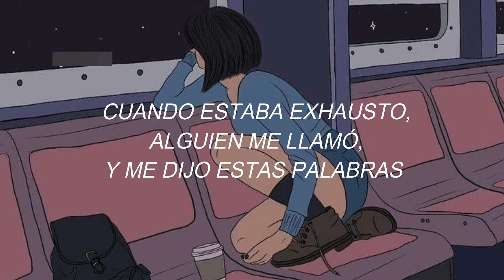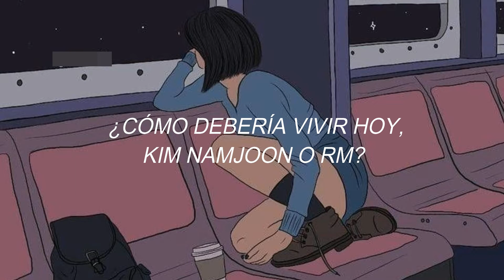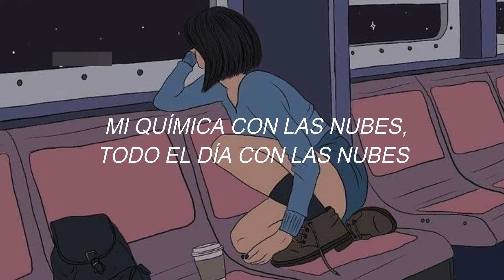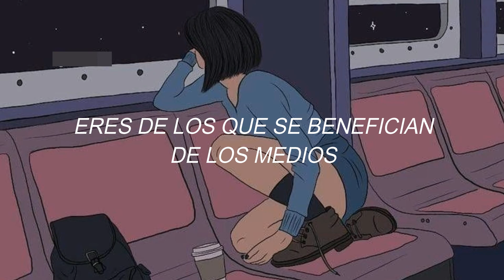BTS - Airplane pt.2 (slowed) [sub español] ♥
･ ｡ﾟ☆: *.☽ .* :☆ﾟ.

♡ ‧₊˚✩彡
･ ｡ﾟ☆: *.☽ .* :☆ﾟ.

･ ｡ﾟ☆: *.☽ .* :☆ﾟ.

✔ Lyrics✧
isanghan kkoma
sumshwideut noraehaetne
eodideun joa
eumagi hago shipeotne
ojik norae
shimjangeul ttwige hadeon thing
hanappunideon
gireul georeotjiman

shwipji ana
shilpaewa jeolmang
jichin nal nugunga bulleo sewo geonnen mal
You’re a singing star
But I see no star
myeot nyeoni heulleogabeorin dwi

(We still) sky high, sky fly, sky dope
(We still) same try, same scar, same work
(We still) sesang eodil gado
(We still) hotelbangseo jageob
(I still) haruneun neomu jal dwae geu daeumnareun manghae
(I still) oneureun mworo salji Kim Namjoon anim RM?
seumuldaseot jal saneun beobeun ajikdo moreugesseo
geureoni oneuldo urineun geunyang go

We goin’ from NY to Cali
London to Paris
uriga ganeun geu goshi eodideun party
El Mariachi, El Mariachi, El Mariachi

We goin’ from Tokyo, Italy
Hong Kong to Brazil
i segye eodiseorado nan noraehari
El Mariachi, El Mariachi, El Mariachi, El Mariachi

gureum wireul maeil gureum wireul maeil
gureum wie nae feel gureum wie check it
gureumgwaye kemi gureumgwa haru jongil
gureum taneun jaemi, gureum bomyeo fade in
neohin molla maybe
myeot nyeon dongane bihaeng tase
maillijiman myeot shipman dae
mot irun neohideureul wirohaejul ttaeya
geu bihaeng pointeuro seonmul halge
Love eeopeullein modeu shingyeongeun da off
geu nugudeunji mworadeon
geujeo gyesok peoseuteureul jikimyeo
bam haneureul bolge jigeum nae jarie matchwo

I don’t know, I don’t know, I don’t know, I don’t know
geurae meomchuneun beobdo

TV nawaseo haneun gwiyeoun
don jarangdeureun fed up
yeogwoneun gwarosa jikjeon
midieoye hyetaegeun doeryeo neonega badatji kkalkkalkkalkkal
ya ya selleomnorineun neonega deo jalhae
urin yeojeonhi geuttaewa ttokgateo
Woo!

We goin’ from Mexico City
London to Paris

･ ｡ﾟ☆: *.☽ .* :☆ﾟ.